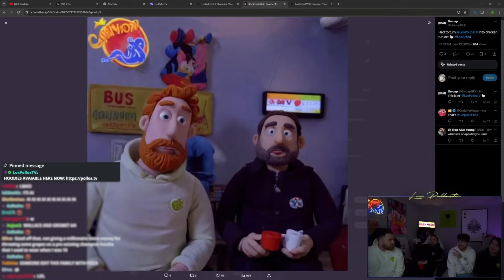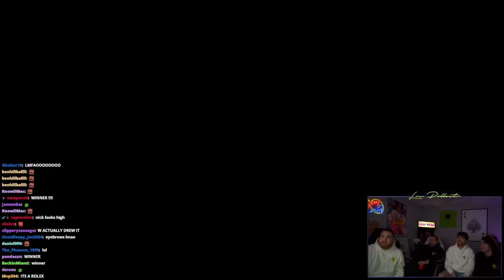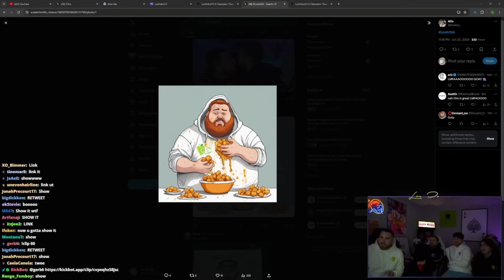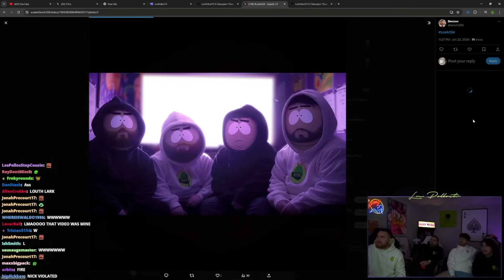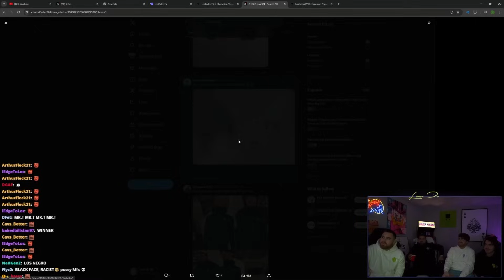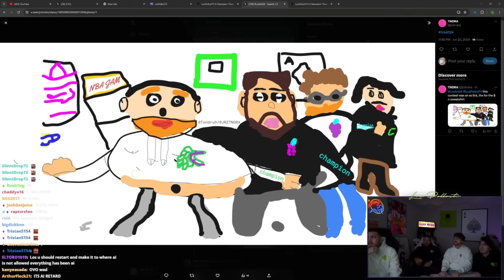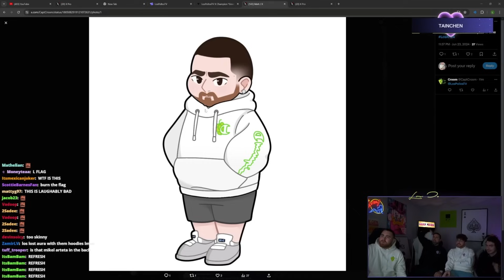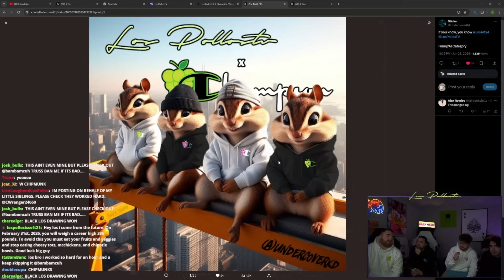This Los Art Was Too Funny! 😂 (w/ Dad, Jake and Nick)